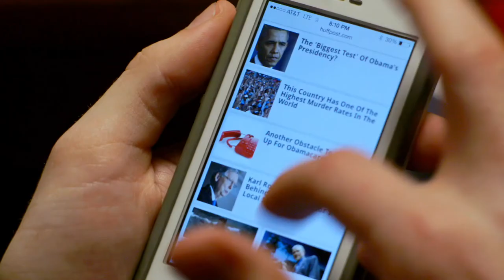The Joys of Sitting with Someone Talking Incessantly on the Phone | EP 7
Gil organizes every app on his phone while he waits for his friend to finish up a call. Next stop on that boredom train is Selfieville. Don't go there.

ABOUT THE SCENE
Your go-to source for the best digital videos curated from around the globe. The Scene features a mix of comedy, celebrity, sports, music, fashion, and documentary.

Starring: Hayes Davenport and Mark Proksch
Director: Robert Padnick